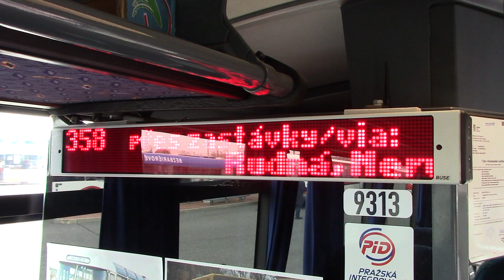Chýně nádraží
Popis